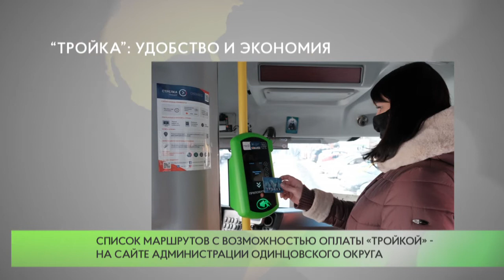“Тройка”: удобство и экономия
С 1 февраля в подмосковных автобусах можно оплатить проезд транспортной картой «Тройка». Платежная система заработала на более чем 300 региональных маршрутах. Это один из основных этапов запуска единого платежного пространства в Московской области и Москве.